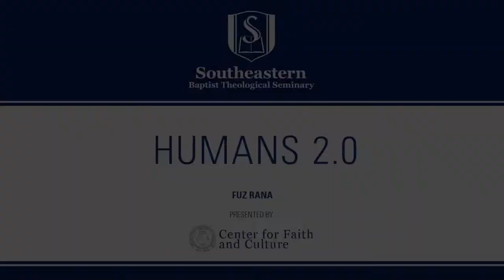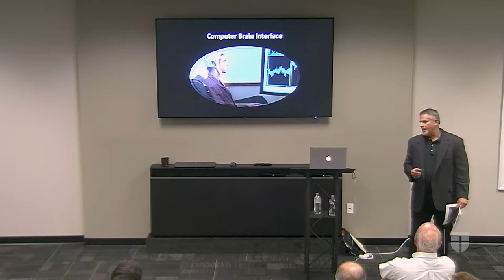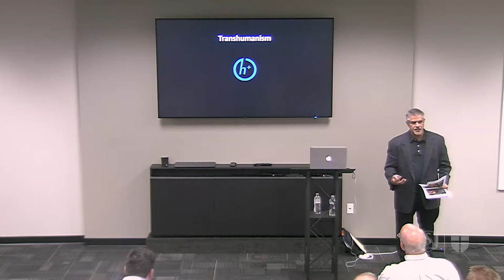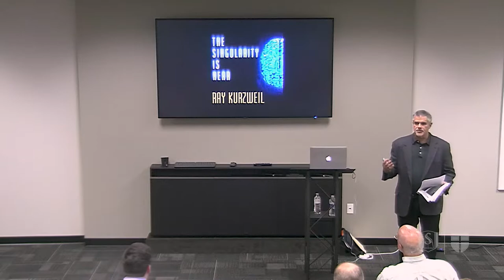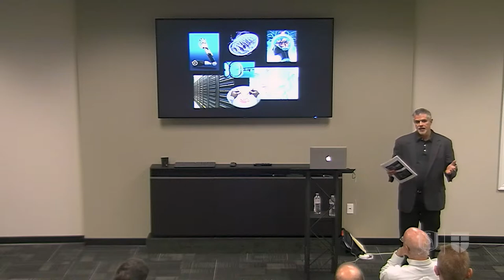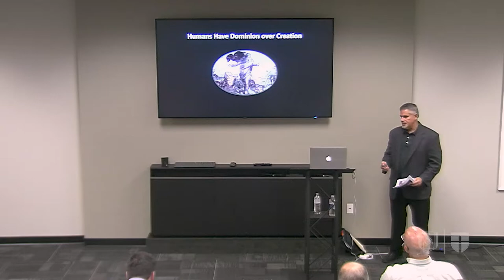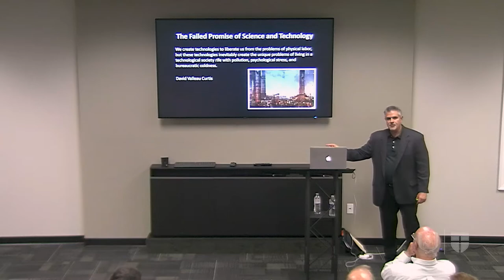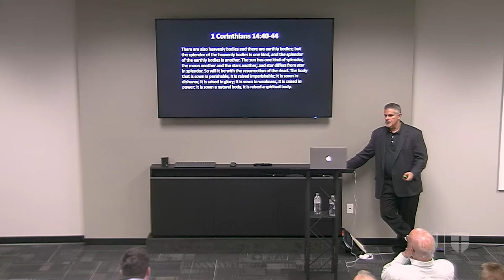Humans 2.0 | Fuz Rana | CFC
Dr. Rana will be lecturing on his latest book, Humans 2.0.

Biochemist Fazale (Fuz) Rana writes and speaks extensively about evidence for creation emerging from biochemistry, genetics, human origins, and synthetic biology. As vice president of research and apologetics at Reasons to Believe (RTB), he is dedicated to communicating to skeptics and believers alike the powerful scientific case for God's existence and the Bible's reliability.

-- Social Media --